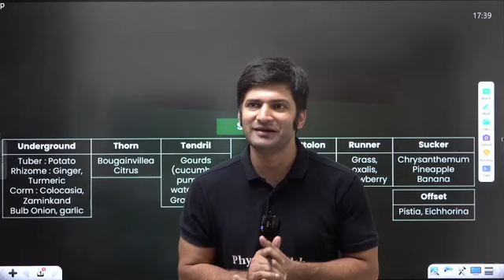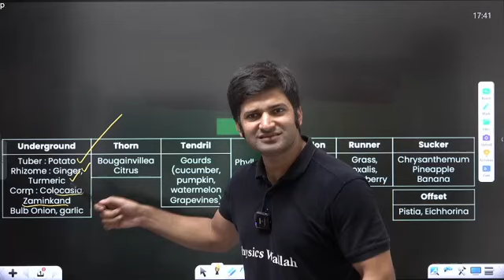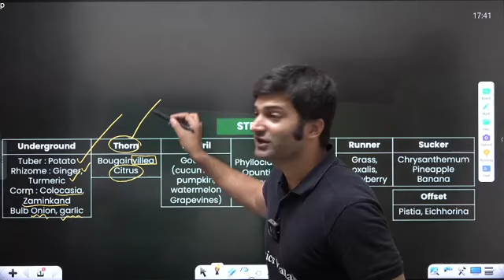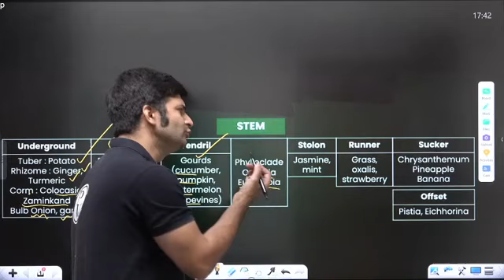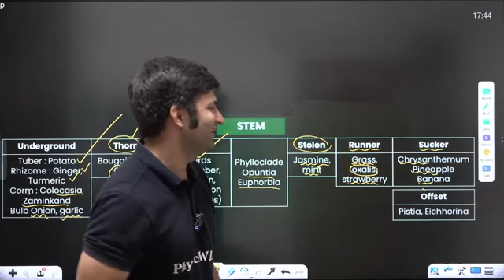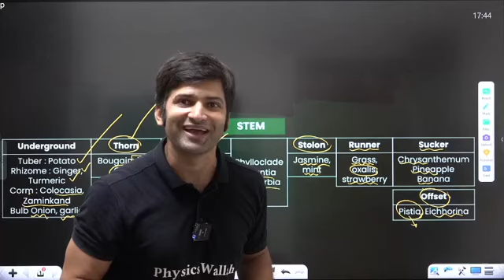Morphology of Flowering Plant Revision 02 NEET2025 STEM EXAMPLES || By Rupesh sir || Physics Wallah